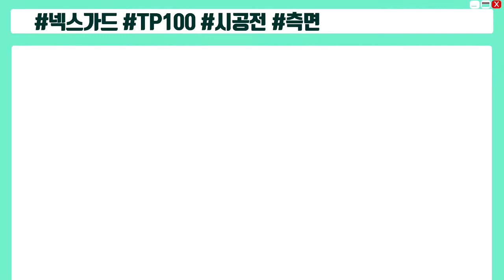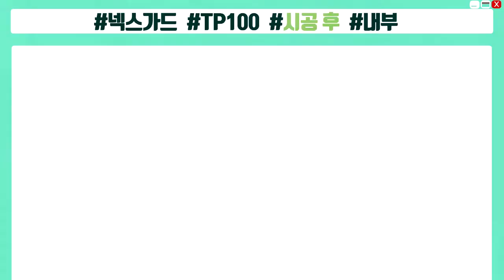넥스가드썬팅# TP100 싼타페DM 시공기 [썬팅브랜드,루마,3m,레이노,브이쿨][부산썬팅,부산썬팅잘하는집,부산수입차썬팅,부산네비게이션,부산블랙박스,부산유리막코팅]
주례점 게시판 페이지에 궁금한사항 등록해주시면
1.넥스가드
2.
3.
4.
5.
6.
7.
8.
9.
10. 기타
[넥스가드 공식 대리점 SNS 정보]
고객상담 :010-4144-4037 (박기석CEO)

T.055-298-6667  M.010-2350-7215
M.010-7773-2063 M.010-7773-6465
월~금 09:30~17:30

▶ 공식 블로그 초대합니다.
▶ 공식 인스타 초대합니다.
▶ 공식 유튜브 초대합니다.
▶ 공식 트위터 초대합니다.

                      Let's CLICK !!!